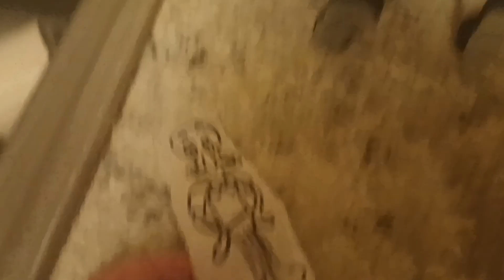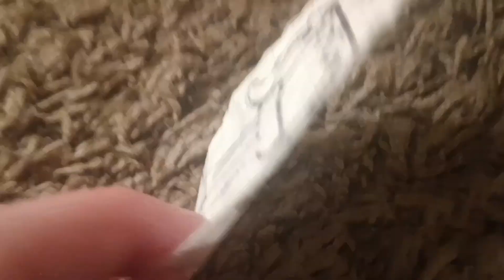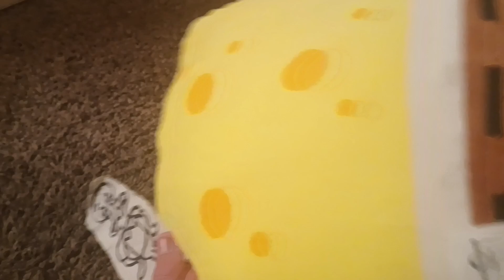The SpongeBob Movie 4 Trailer